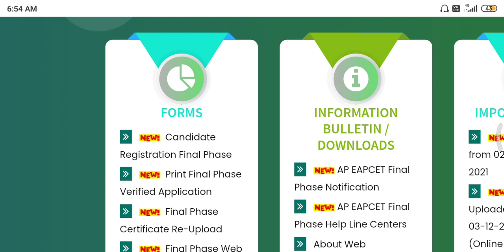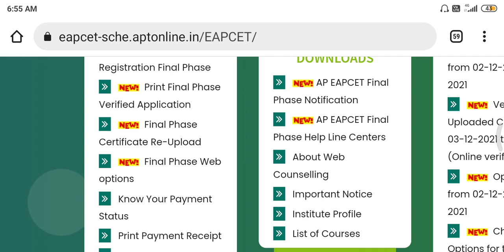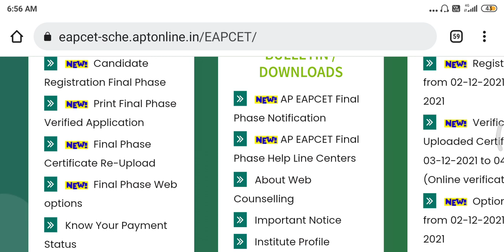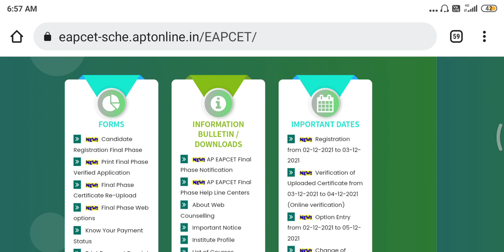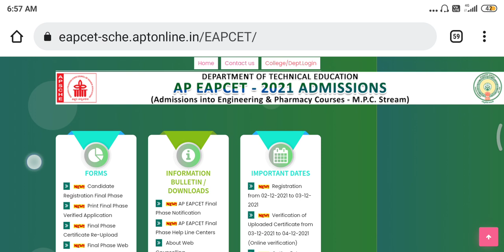eapcet second phase counseling started | Important Instructions | ap eamcet final phase Weboptions